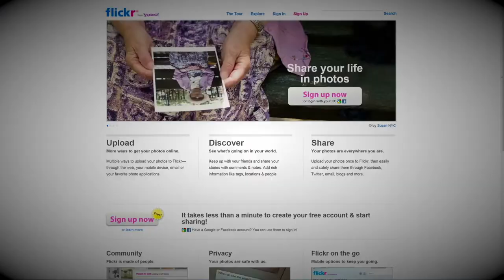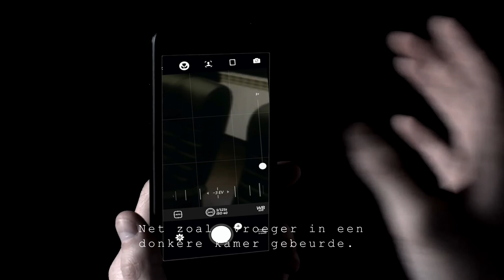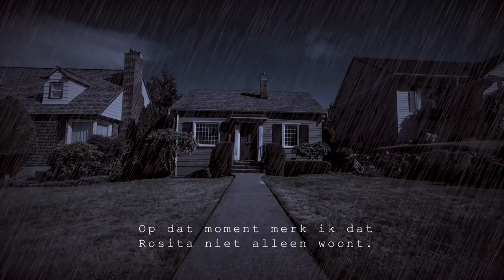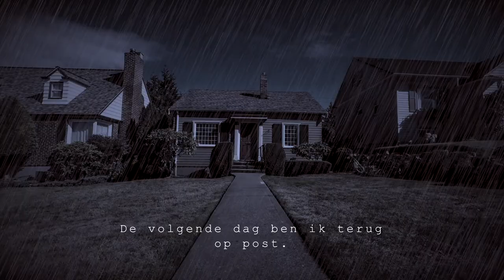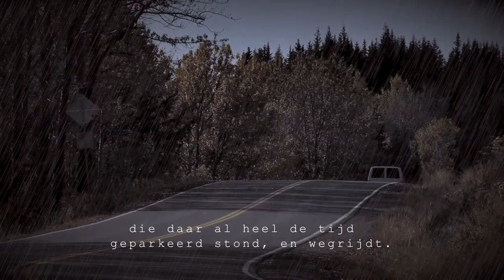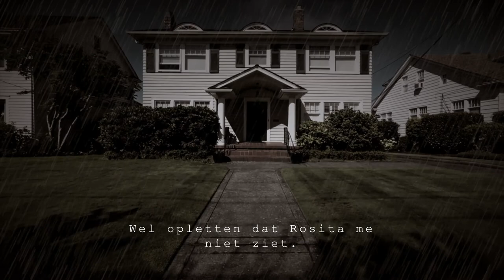Low Life, Low Love - The Movie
Third episode of the Hugo Flintrop Mysteries. Our hero confronts evil in the form of a deranged serial killer. With snippets of the "Low Life, Low Love" album which will be released in October.